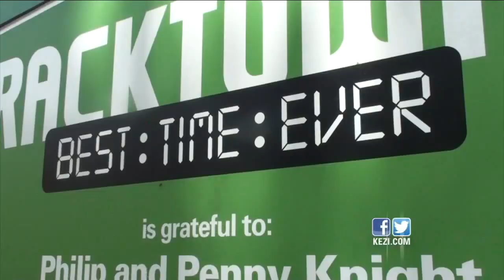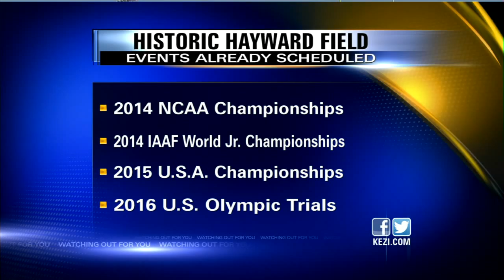Interview: Vin Lananna of TrackTown USA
Tickets to the 2014 NCAA Track and Field Championships at Historic Hayward Field are available now. The man leading the charge is Vin Lananna, the President of TrackTown USA. Lananna spoke with us on KEZI 9 News Midday about the event.